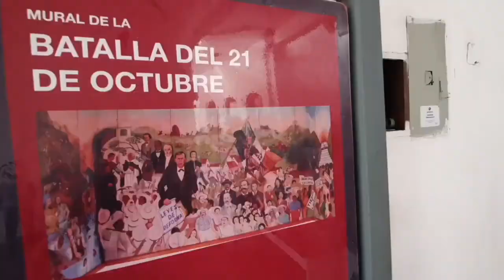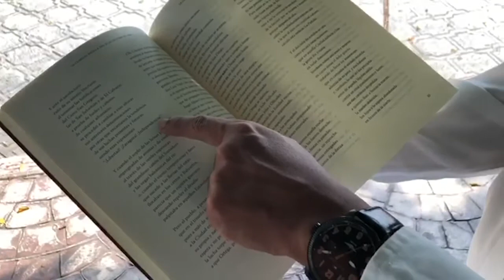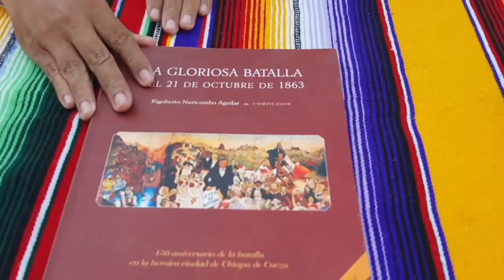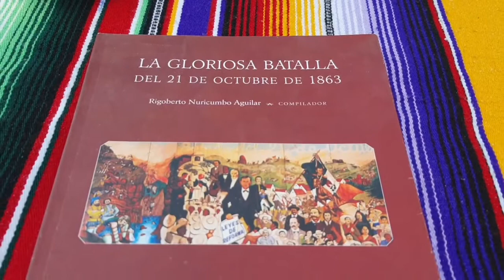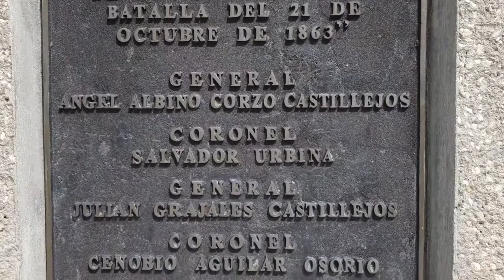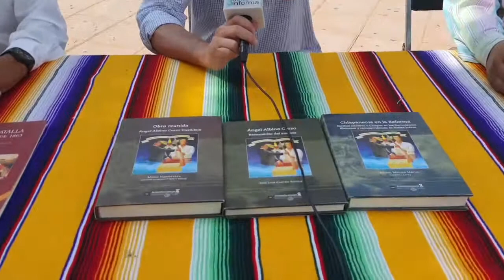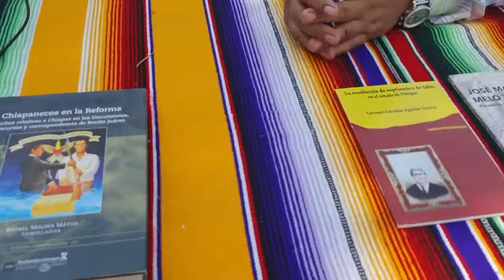Las Batallas de octubre en Chiapa de Corzo/Un recuento histórico a voz de historiadores chiapanecos